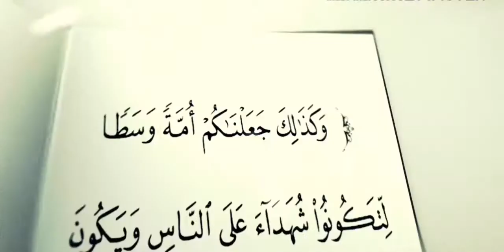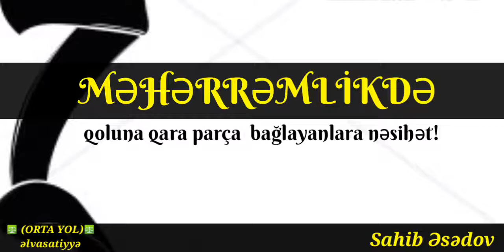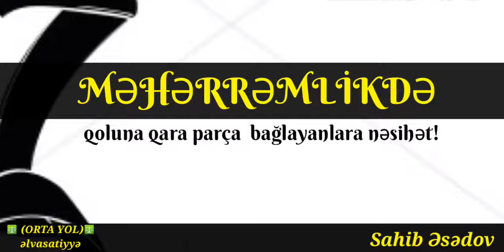Sahib Əsədov: "Məhərrəmlikdə qoluna qara parça bağlayanlara nəsihət"